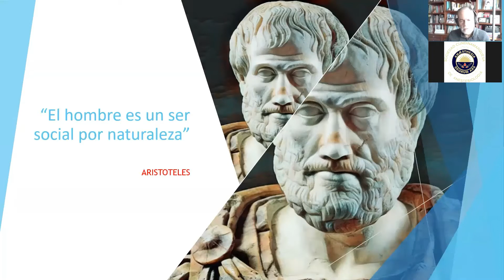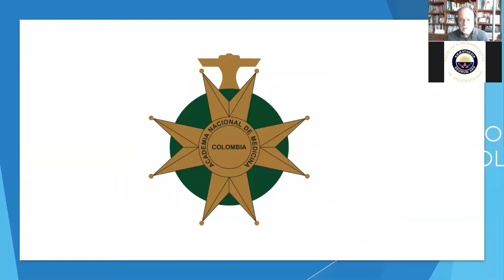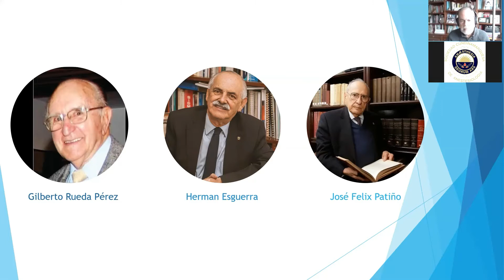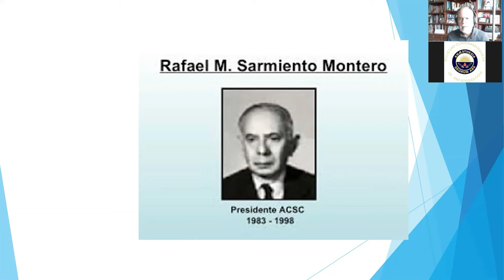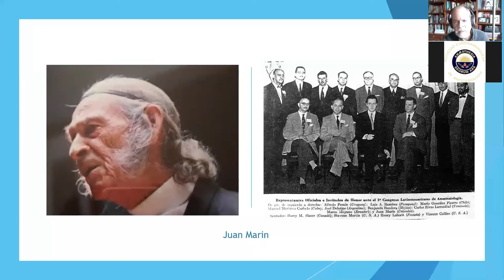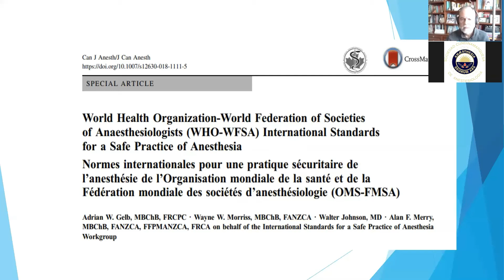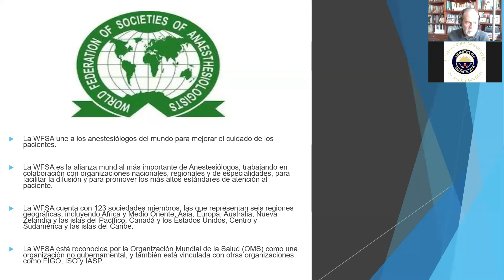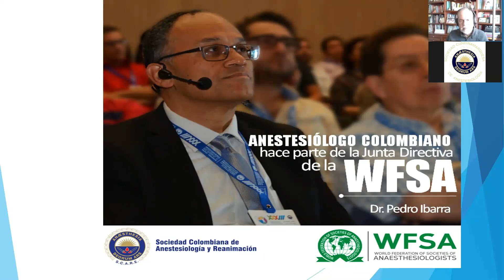Intervención Doctor Manuel Galindo sobre las agremiaciones médicas en Colombia